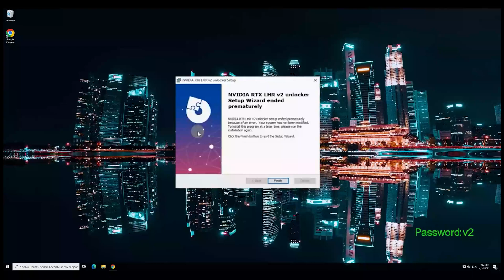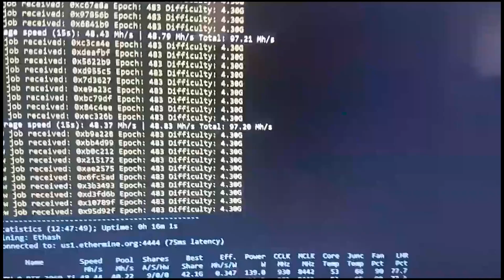100% LHR unlock WITHOUT Nicehash in NBminer! ETH hashrate for 3060,3060 Ti,3070,3070 Ti,3080,3080 Ti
🔓 PASSWORD : v2

If you can’t download / install the archive, you need to:
1. Disable / remove antivirus (files are completely clean)
2. If you can’t download, try to copy the link and download using another browser!
3. Disable Windows Smart Screen, as well as update the Visual C++ package
 HOW TO INSTALL LHR UNLOCKER IN 2022 YEARS
1) - DOWNLOAD THE FILE
2) - OPEN THE ARCHIVE
3) - RUN THE PROGRAM

In this video I test the new 100% LHR unlock for mining Ethereum at full hashrate on LHR GPUs. The full hashrate unlock for LHR cards was first introduced in Nicehash on Saturday and has now come to the latest version of NBminer as well. This new 100% LHR unlock is possible with NBminer v41.0, which lets you mine at full hashrate on LHR graphics cards, just like in Nicehash. I test it on all LHR GPUs, including the RTX 3060 LHR, 3060 Ti LHR and 3070 LHR, to see what hashrate, overclock settings and profits we can get. I show you how to download and set up the NBminer in both Windows and HiveOS to mine Ethereum with the 100% LHR unlocker. I then go through overclock settings and hashrates for all LHR GPUs